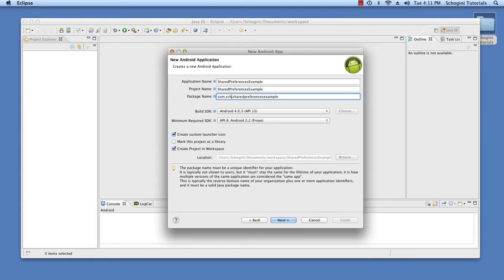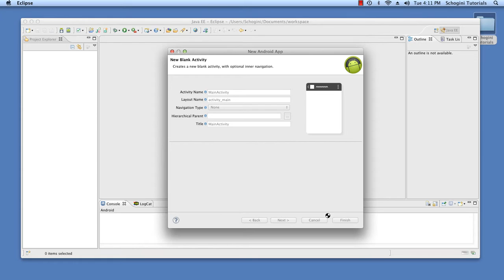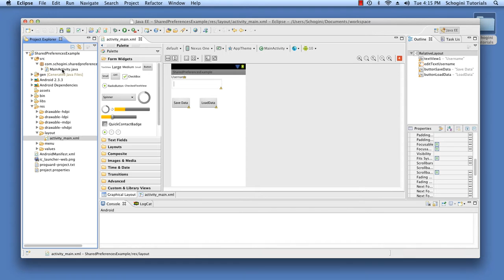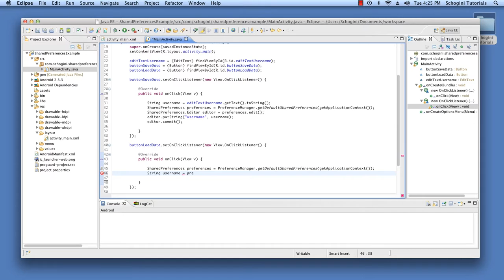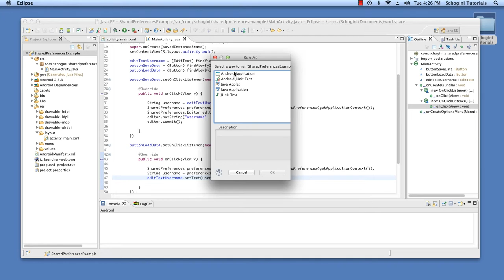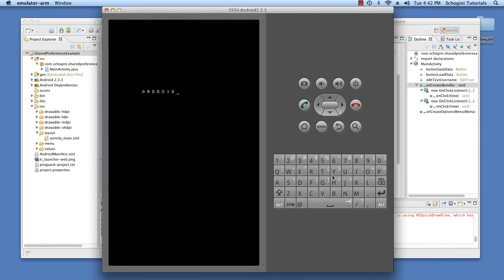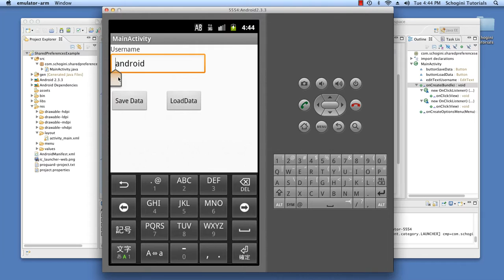06 01 Shared Preferences- Android App Development Tutorial Part 06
06 01   Shared Preferences- Android App Development Tutorial Part 06